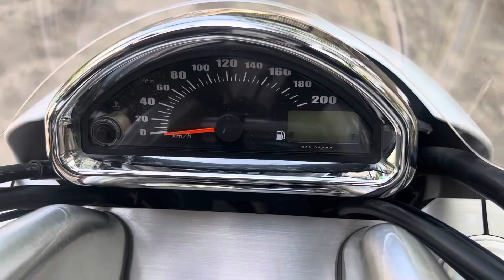DGR 2024 | Islamabad | Pakistan 🇵🇰 | Dapper Riders 🤘| Mens Health | Prostate Cancer Awareness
Check out the highlights from the 2024 Distinguished Gentleman’s Ride in Islamabad, held on May 19th. This global event brought together dapper riders on classic and vintage-styled motorcycles to raise funds and awareness for men’s mental health and prostate cancer research. Watch the stylish riders cruise through the city, all for a great cause.